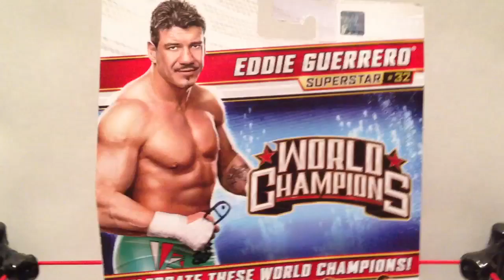WWE ACTION INSIDER: Eddie Guerrero Superstars Basic series 29 Mattel wrestling figure Toy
Grim's Toy Show brings you a hilarious WWE wrestling action insider figure review of the NEW Mattel Superstars Basic series 29 Eddie Guerrero in green and red white attire and new head sculpt scan attire debut first time in the line from Grim's awesome and amazing collection display of WWE toys and action figures !!!